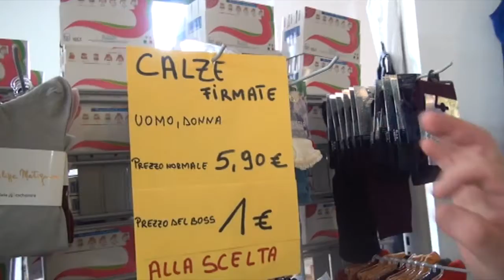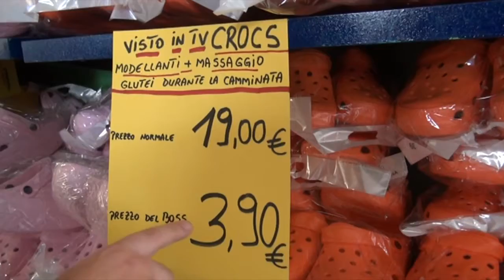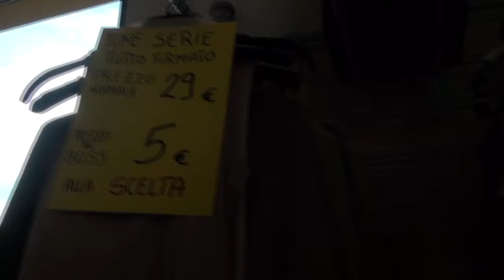Varesepress.info, il boss dello stock